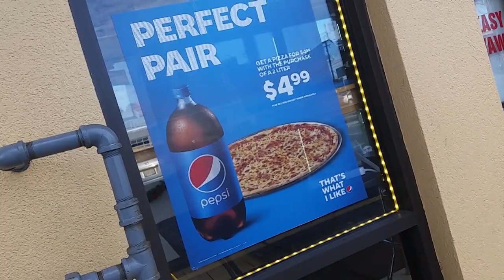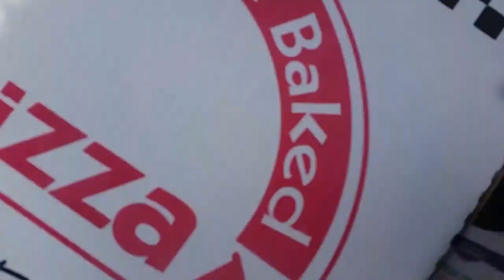Picking Up Tonys Pizza Express Wild Card Weekend